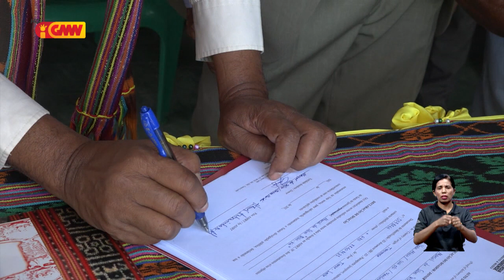Veteranu UaiKia ho komunidade Uaioli entrega dokumentu tátika funu Falintil ba Muzeum rezisténsia